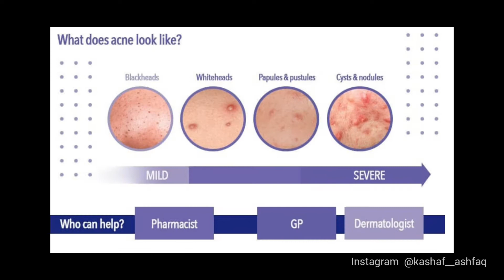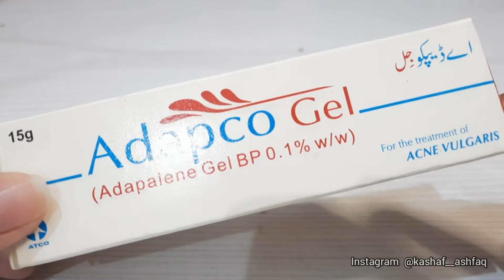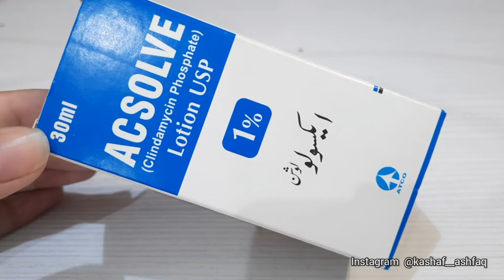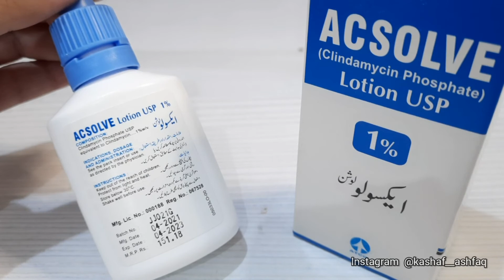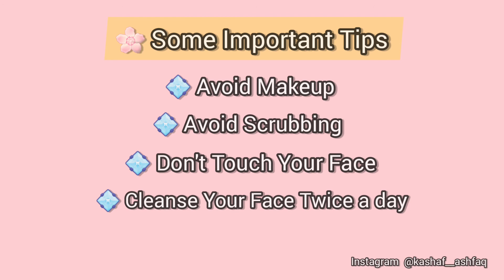How To Get Rid Of Acne In 1 Month | Acne Treatment | My Acne Story | Kashaf Ashfaq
Get rid of acne in one month
Acne treatment
My acne story
Adapco gel
Acsolve lotion
How to use adapco gel
How to use acsolve lotion
Adapco gel review
Acsolve lotion review
Get rid of acne
Mild acne treatment
How to cure acne
Acne removal lotion
Acne removal gel
Cure acne
How to get rid of mild acne
Mild acne treatment
Some important tips for acne prone skin
Tips for acne prone skin
Tips for acne skin
get rid of acne pimples
get rid of pimples
how to treat acne under skin
treat acne under skin
treat pimples under skin
how to treat severe acne
How to get rid of stubborn acne